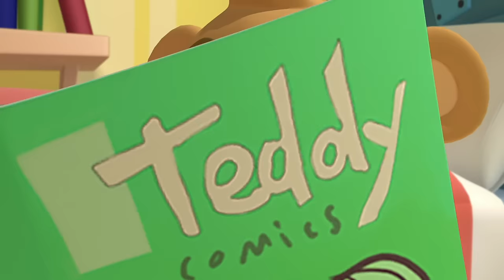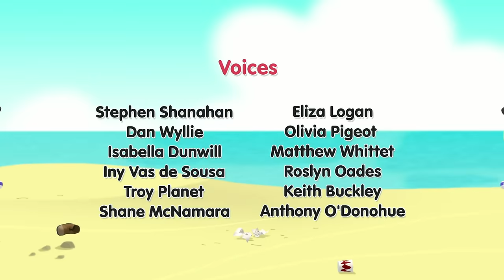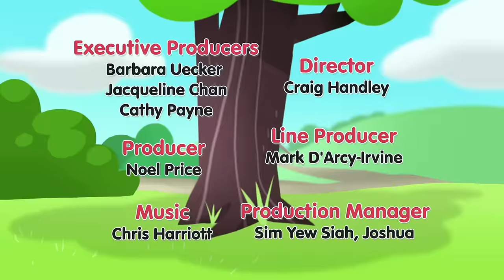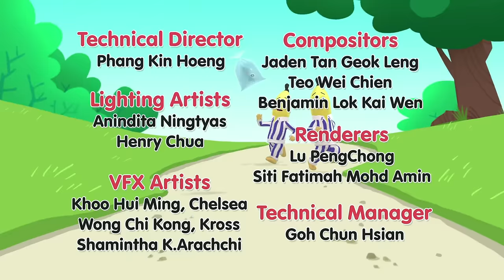The Case Of Missing Muffins! | Bananas in Pyjamas Season 1 | Full Episodes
Morgan's freshly baked muffins have suddenly disappeared. Everyone thinks that there can be only one explanation...